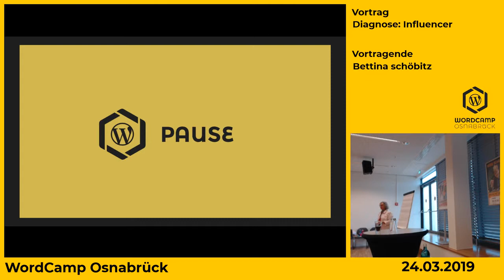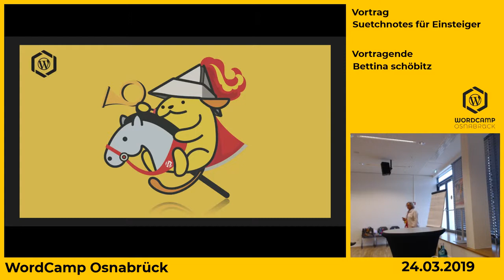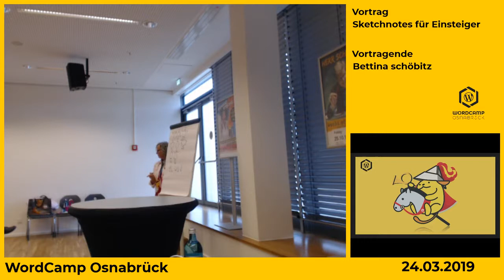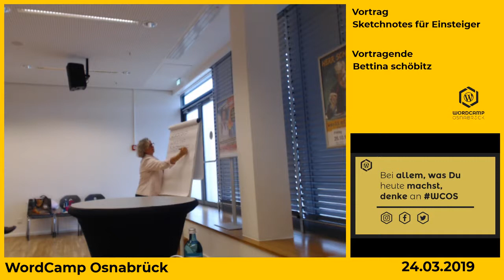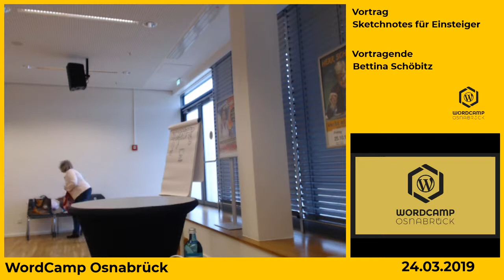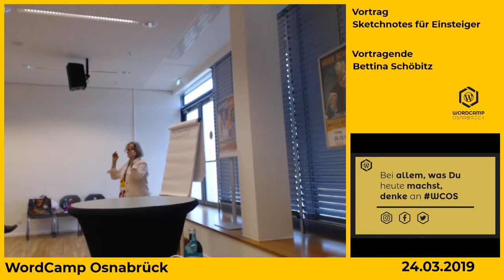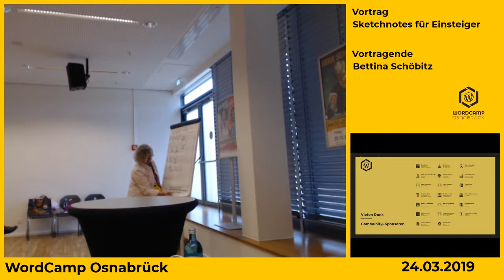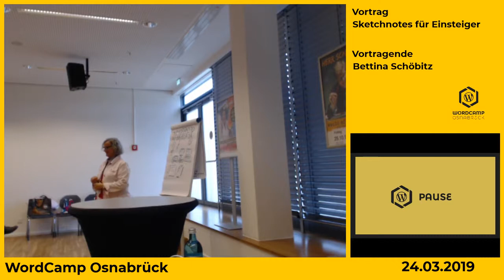Bettina Schöbitz: Sketchnotes für Einsteiger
Audio starts at 1:16 – pls be patient